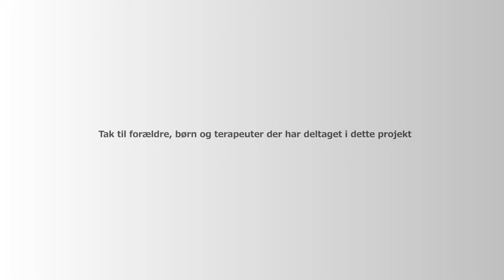Epilepsiprojekt Mia og Isabella Lone Sorensen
Descripción